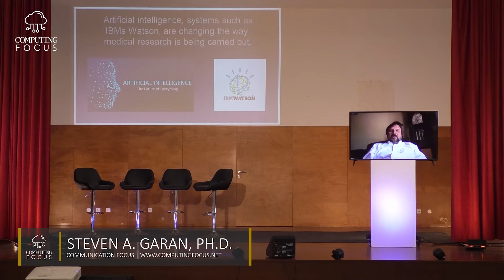STEVEN A. GARAN, PH.D. - Computing Focus International Conference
Computing Focus international conference provides everyone with the opportunity to learn from the most remarkable worldwide leaders.